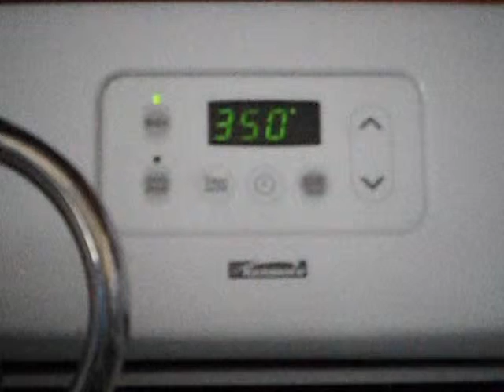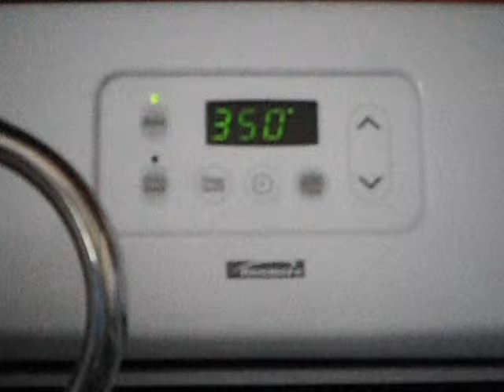Quady Is Baking Cake